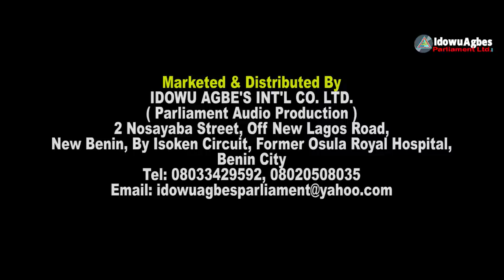PRINCE CHARLES OSADOLOR - EHOR [LATEST BENIN MUSIC VIDEO]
IdowuAgbesParliament Presents " EHOR off "TESTIMONY" Benin Music Album by Prince Charles Osadolor Music alias Agbakamaka 1 De Comissioner Of Edo Music. Latest Benin Music.

New Benin,
Benin City,